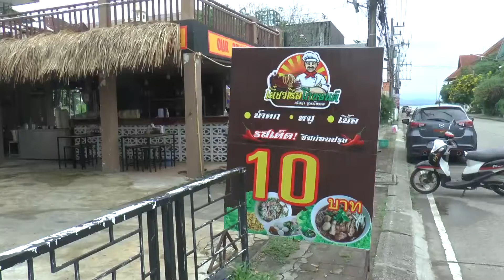ก๋วยเตี๋ยวเรือรสเด็ด 10 บาท ช่วยเหลือเศรษฐกิจโควิด |14-09-64|หนังสือพิมพ์ข่าวพะเยาออนไลน์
นายธนภัทร มั่นน้อย หนุ่มวัย 40 ปี ในพื้นที่อำเภอเมือง จังหวัดพะเยา  กำลังช่วยกันกับลูกมือ ทำการปรุงก๋วยเตี๋ยวเรือหลากหลายเมนู ที่มีทั้งก๋วยเตี๋ยวเรือเนื้อ และหมู เพื่อบริการให้กับลูกค้า ที่เดินทางมารับประทานที่ร้าน เตี๋ยวเรือโกบอนด์ ของตนเอง ที่บริเวณเลขที่ 49 ถนนท่ากว๊าน(ใกล้ผับ BM เก่า) ตำบลเวียง อำเภอเมือง จังหวัดพะเยา หลังตนเองได้ทำการเปิดร้านก๋วยเตี๋ยวเรือ สูตรโบราณที่ตนเองได้คิดค้นขึ้นเอง โดยนำวัตถุดิบที่มีคุณภาพ สดใหม่ มาบริการให้กับลูกค้าชนิดวันต่อวัน และที่สำคัญขายเพียงชามละ 10 บาท แต่แน่นด้วยเครื่องหลากหลายใส่ให้ลูกค้าได้รับประทานกันแบบจุใจ ทั้งเนื้อเปื่อย หมูเปื่อย หมูสด ตับ ลูกชิ้น จึงทำให้ลูกค้าเดินทางมาอุดหนุนกันอย่างต่อเนื่อง

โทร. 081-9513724